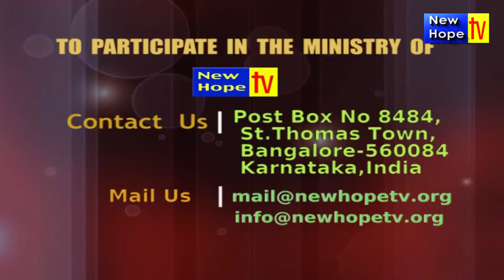Reciting of Bible Memory Verse by Aniya David | New Hope TV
Kids Reciting Bible Verse - Aniya David, Shimoga
Genesis 1:1
Ephesians 6:1
Psalm 46:1
John 15:12